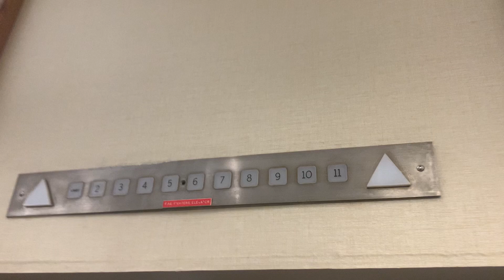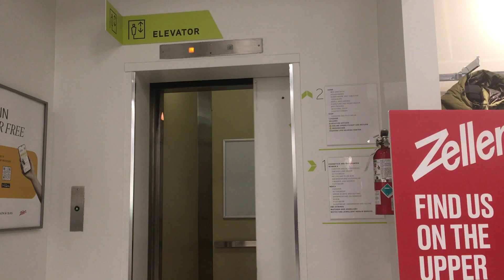Very Nice Vintage Otis Lexan Hydraulic Elevator - Hudsons Bay - St. Vital Centre, Winnipeg, MB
This is a very nice vintage Otis Lexan hydraulic elevator. This elevator runs very well and is in great shape. Hopefully it won't go anytime soon.

Elevator Info:
Brand: Otis
Type: Inground Hydraulic
Fixture: Lexan
Installed: 1979